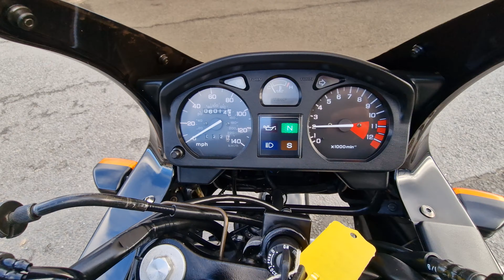Honda CB500 Sport 6,000 miles